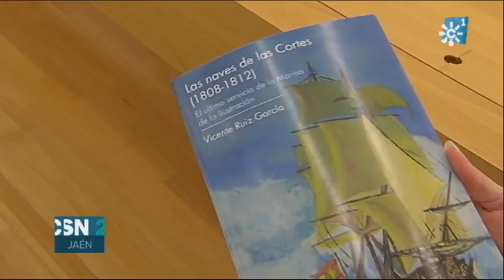EL UBETENSE VICENTE RUÍZ PRESENTA UN LIBRO SOBRE LAS CORTES DE CÁDIZ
Un nuevo libro aborda el papel de la marina durante las Cortes de Cádiz. El profesor ubetense, Vicente Ruíz, ha presentado en Cádiz un estudio sobre la importancia de los navíos durante la guerra de la Independencia, el período constitucional y el asedio a la capital gaditana. Sin estos barcos, la historia de las cortes gaditanas hubiese sido muy distinta.